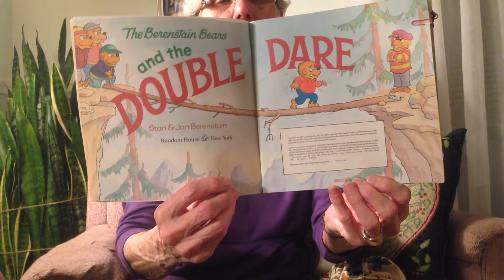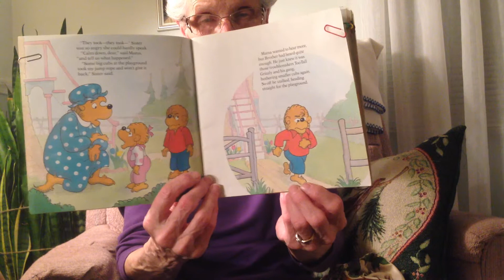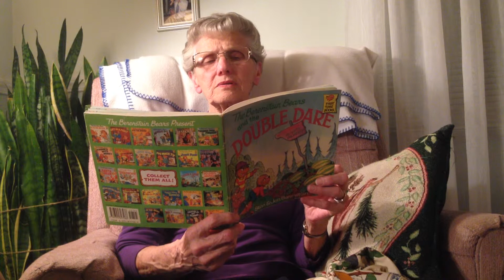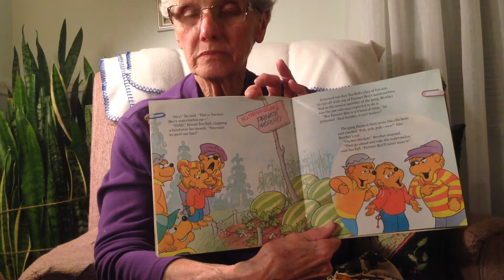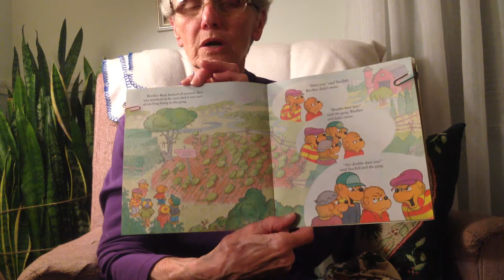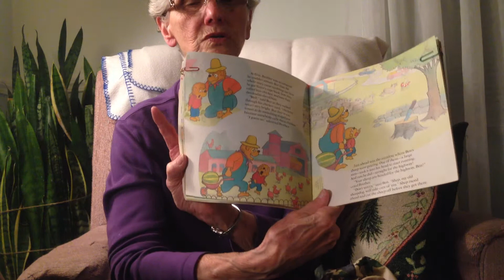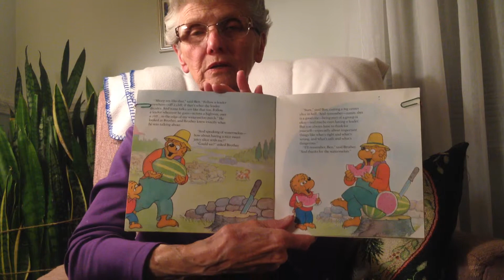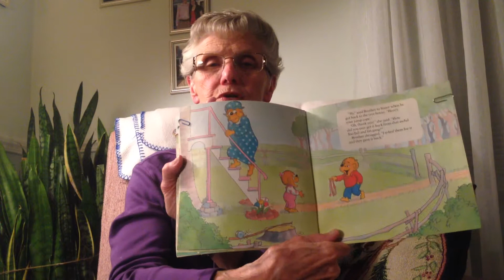Berenstain Bears and The Double Dare